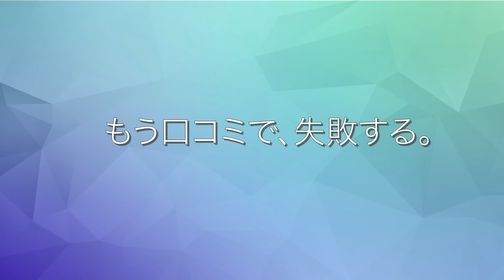【秋・冬保湿スキンケア】秋・冬に活用して貰いたいスキンケアラインです！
1. 韓国化粧品の成分分析
2. 韓国コスメの使用感を細かく伝える
3. 皮膚タイプ別に、韓国化粧品を紹介
4. 最新韓国コスメ・韓国で人気コスメを常に伝える
5. 韓国式美肌になれる、スキンケア方法
6. 韓国シャンプーも紹介し、トータルケアを目指す
8.二ヶ月に一回セフォラ購入品紹介

1. punbaki、ユーチューブチャンネルのスケジュール
2. ユーチューブチャンネルで、使用した道具などの質問に対する答え
3.もっと細かく伝えたい成分分析の内容
4.韓国化粧品の紹介

今回は秋・冬スキンケアラインです。

【目次】
00:00 punbakiチャンネルについて
00:34 主題
01:08 導入液
02:06 化粧水（イソルシカユーストナー）
04:22 セリマックスノニアンプル
05:12 エストラアトバリア365クリーム（ogi)
06:46 お知らせ
07:07 あいさつ

エストラアトバリア365クリーム　購入先